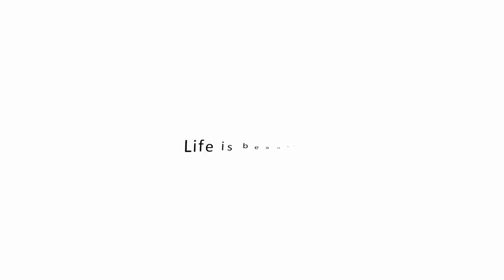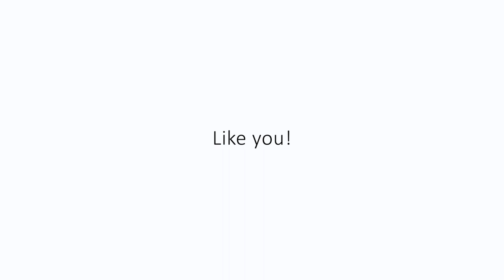INDIBA® Deep Beauty Rajeunissement du visage (French)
Les facteurs tels que l’âge, la pollution, le soleil accélèrent le vieillissement des cellules, en particulier celles du visage qui sont les plus exposées.